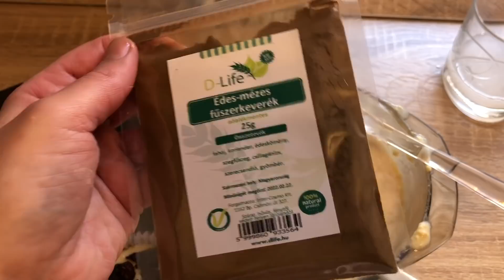Csokidarabos,Vörösáfonyás,Almás,Kókuszos MUFFIN a konyhámból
Sziasztok!
A D-life termékeket együttműködés keretében kaptam ajándékba.
A videó szponzorációt tartalmaz.

Kuponkód: Szilu15
-15% engedmény a nem akciós! D-life termékekre.

A D-life termékek hagyományos ízvilággal rendelkeznek.
Cukorbetegek és diétázók is fogyaszthatják.
Hozzávalók:
-150 gramm D-mix szénhidrátcsökkentett süteménykeverék
-1/2 csomag sütőpor
-pici só
-10 dkg olvasztott margarin
-1 egész tojás
-D life édesítő ízlés szerint
-kb 4 dl tej
-kakaópor ízlés szerint
-d-life: édes mézes fűszerkeverék, vörösáfonya és csokoládé

Sütés: 180 fokon 35 percig.
Ha elkészítetted, jelölj meg az instagramon(szilu86) és kirakom sztoriba